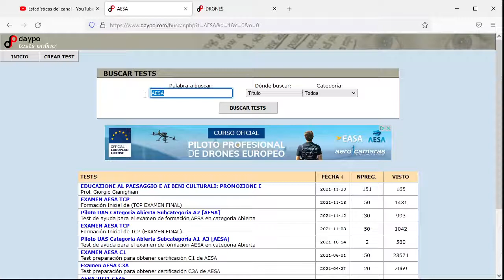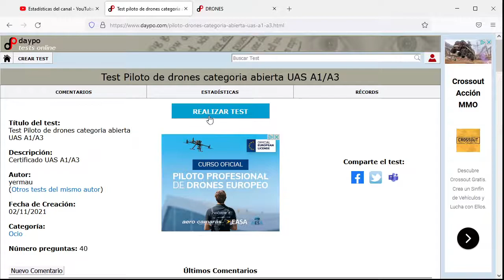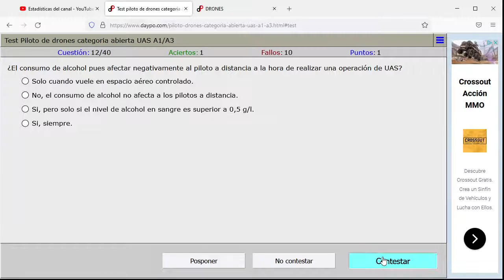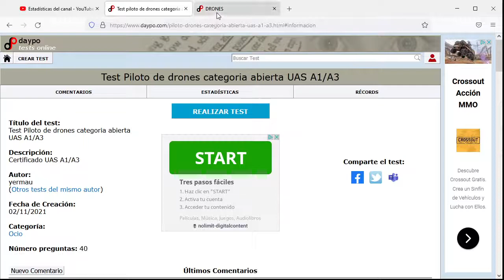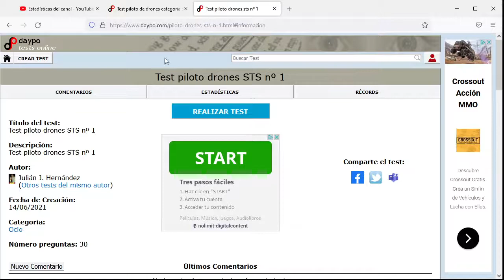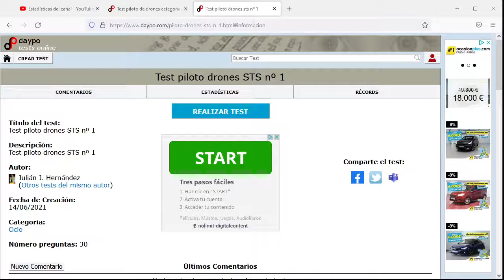Test y temario drones UAS A1, A2 Y STS como en la autoescuela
Hoy en youtube para torpes os dejo los test y temarios de los examenes de drones o UAS de Aesa donde podreis hacer todos los test de examen que querais antes de hacer el examen oficial.
Los Test son practicamente las mismas preguntas que han entrado en el examen, así que si os presentais al examen cuando no tengais fallos aprobais seguro.

Espero que os resulte utíl la información del video y que tengais suerte en el examen.